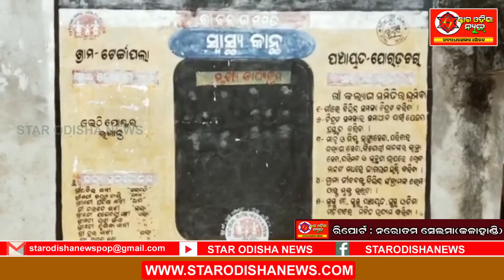ଘର ଭାଙ୍ଗିବାର ବର୍ଷେ ବିତିଲା.... ଦୁଃଖ ବୁଝିଲାନି ପ୍ରଶାସନ